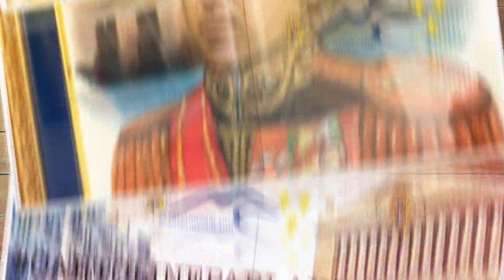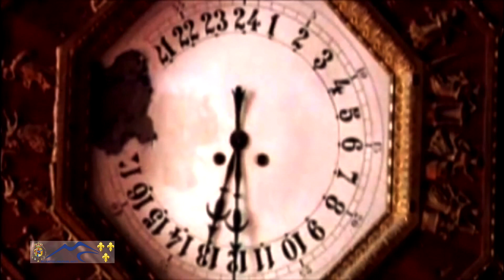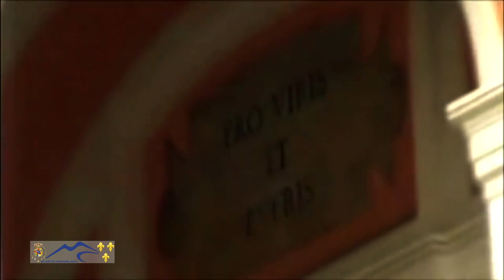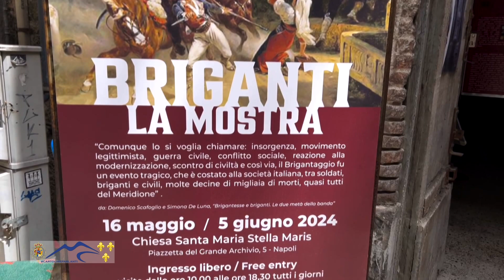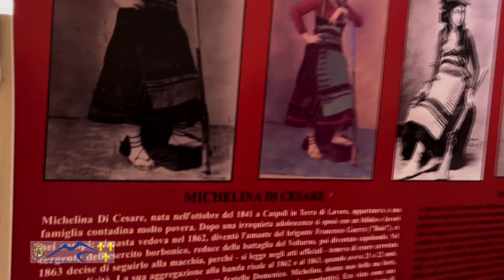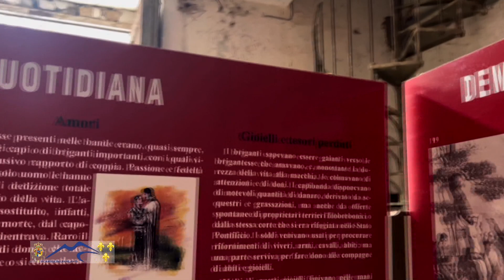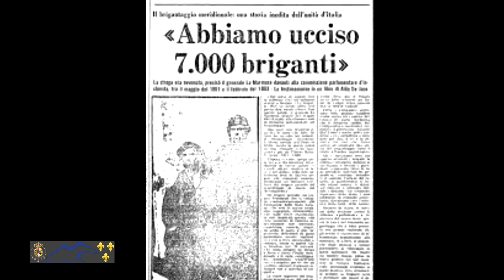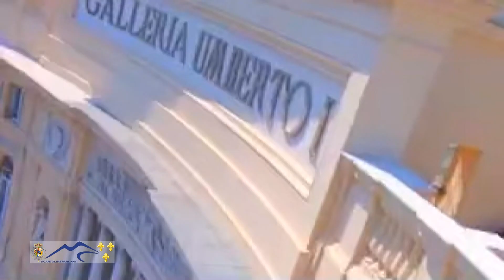Puntata 08 - La mostra 'I Briganti siamo noi, e la guerra civile per la difesa del Mezzogiorno'